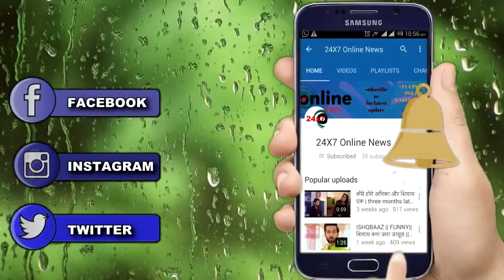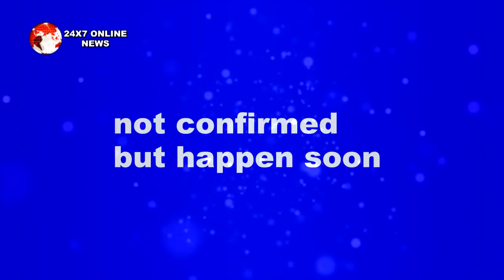YRKKH || नायरा के सामने आएगा सच इस तरह होगा सच का खुलासा